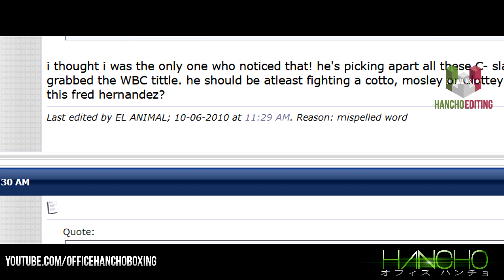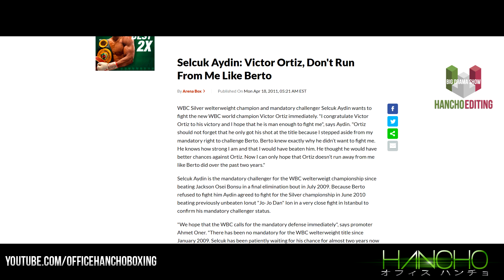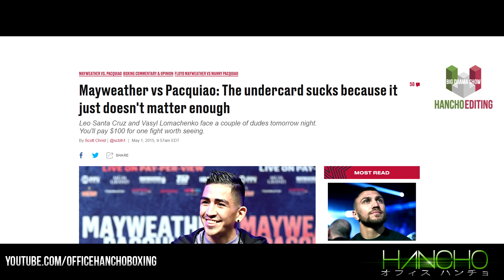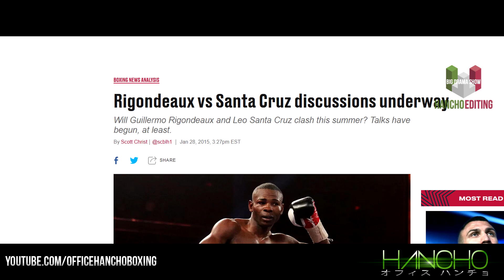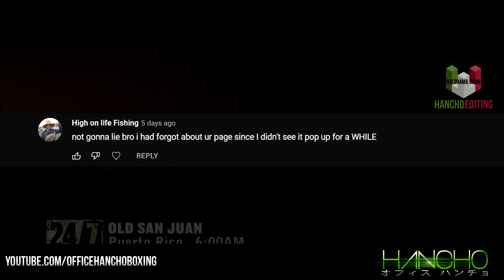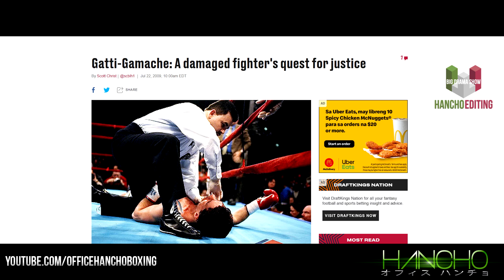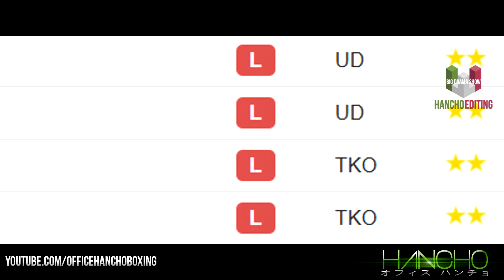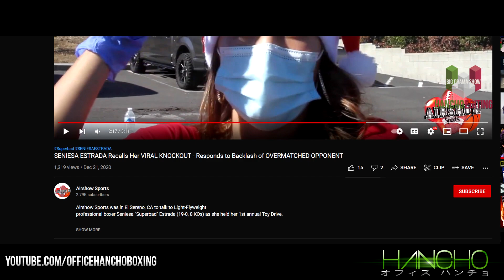Boxing's BIGGEST Mismatches Redux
Going through boxing history's biggest mismatches.